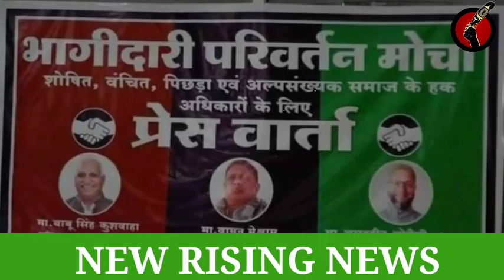live press meet ll breaking news MIM alliance ll Asaduddin Owaisi ll Azam Khan CM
Live प्रेस वार्ता भागीदारी परिवर्तन मोर्चा ।

असदउद्दीन ओवैसी । वामन मेश्राम । बाबू सिंह कुशवाहा ।

MissionUttarPradesh2022 free